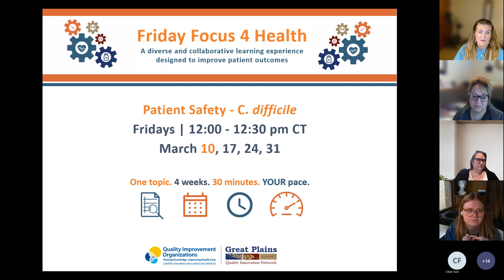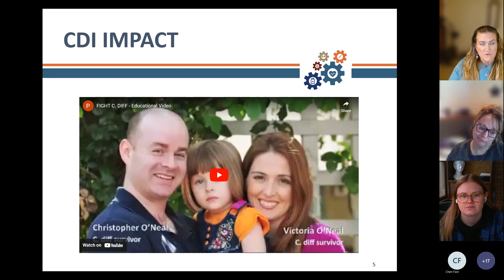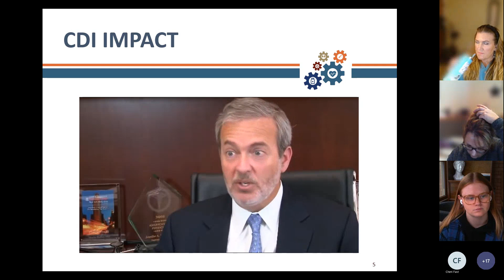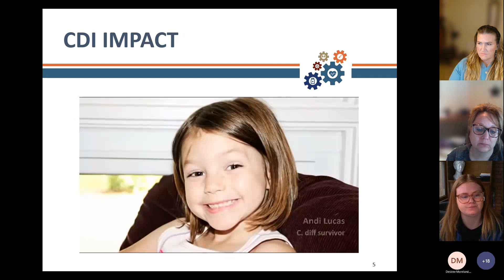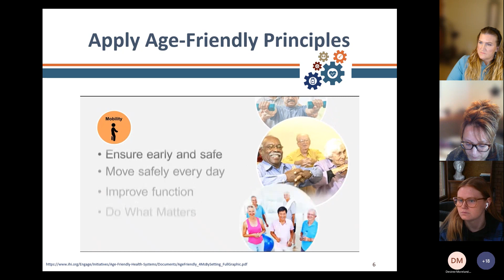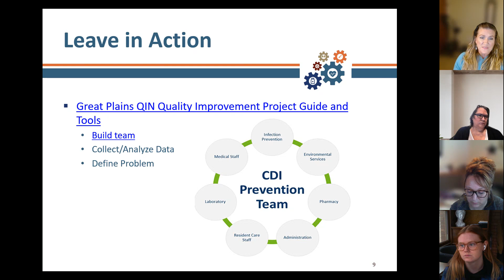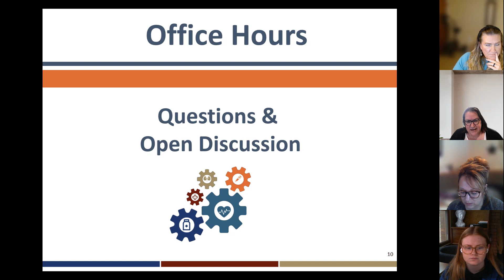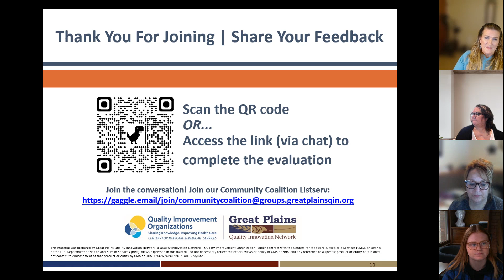Friday Focus 4 Health Clostridioides Difficile Infection (CDI) March Series